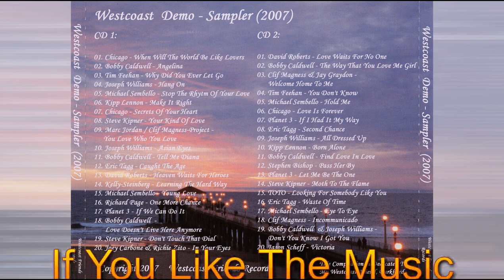Steve Kipner - Your Kind Of Love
Request.